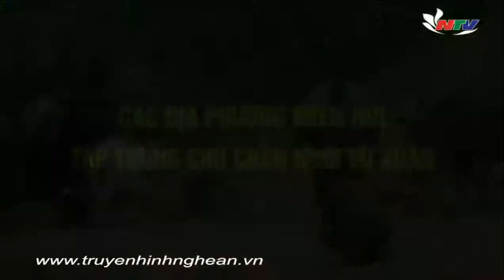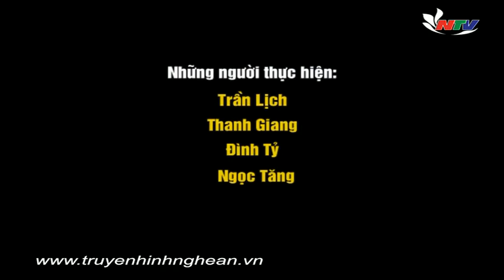Các địa phương miền núi tập trung cho chăn nuôi vụ xuân